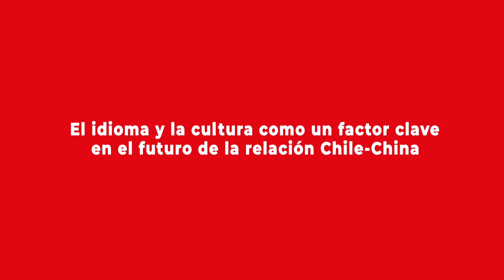Balance del 15 aniversario del Instituto Confucio UST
El martes 22 de noviembre de 2022 el Instituto Confucio Santo Tomás celebró sus 15 años de existencia. El encuentro contó, entre otros invitados, con la participación del Embajador de China en Chile, Niu Qingbao, la Rectora Nacional de la UST María Olivia Recart.

Su balance y comentarios en este video. Más información de contexto en la nota publicada en el sitio del Programa Asia Pacífico de la BCN